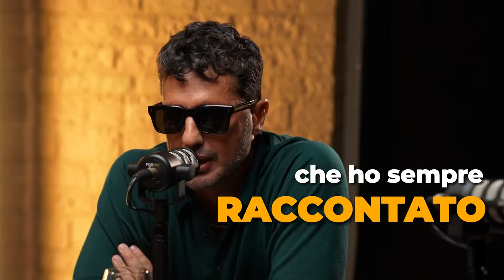"Al Costanzo Show era uno contro tutti" - FABRIZIO CORONA EP. 1 - SYMPOSIUM PODCAST CLIPS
Benvenuti al SYMPOSIUM PODCAST, il luogo dove le menti più brillanti si incontrano per conversazioni su business e vita personale.

Qui troverete estratti affascinanti dalle nostre interviste complete, con ospiti che condividono insight preziosi su temi che spaziano dalla tecnologia all'innovazione, dalla scienza alla cultura.

Per le interviste complete, visita il nostro canale principale. Entra nel nostro mondo e lasciati ispirare!